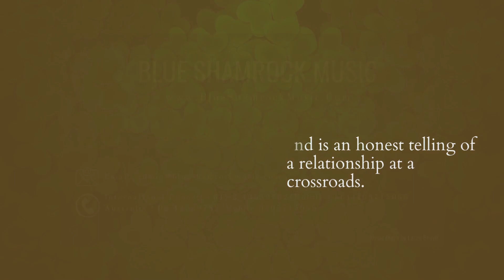BSMDDS309 ALEXIS AND SUZIE Blank Paper